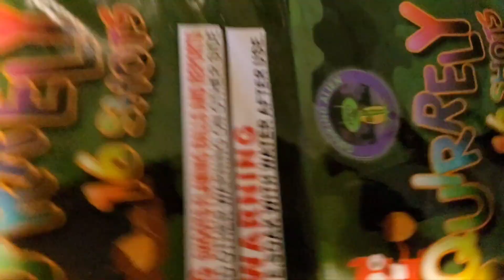128 SHOT🥃💉 8 SQUIRRELY 🔥💥🧨💣🚀🎆🎇🆙️ TONIGHT 4TH OF JULY 2023#2023